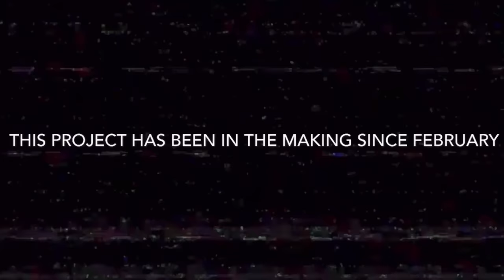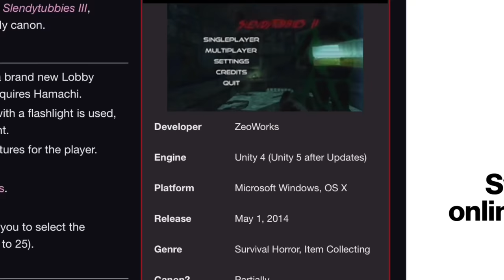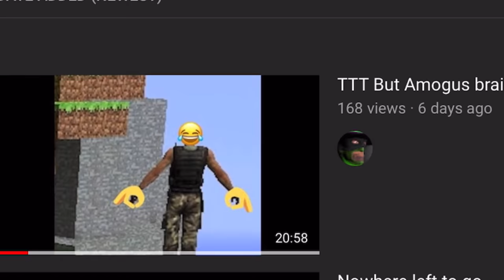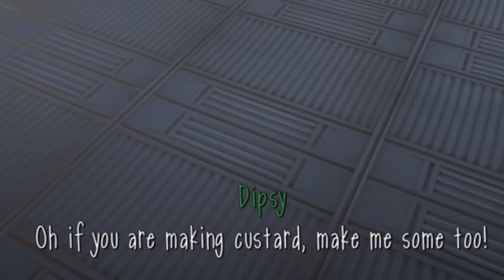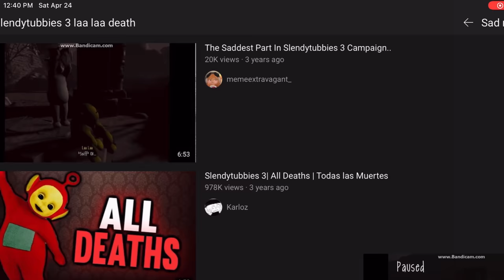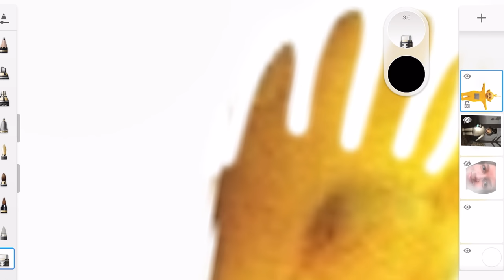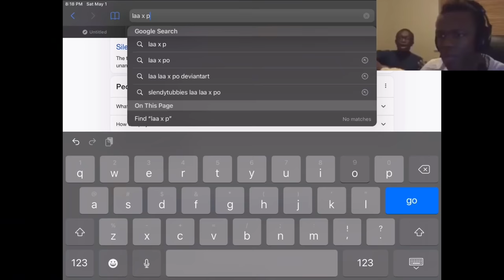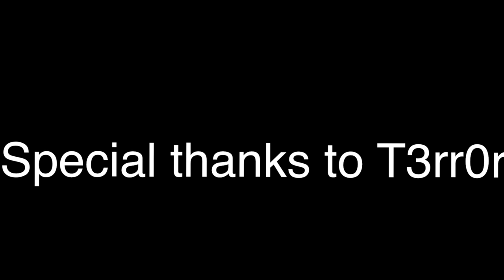Slendytubbies Is a Broken Masterpiece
teletubby game… i have too much free time

chapters
0:00 - The Beginning
1:26 - The Impact
2:14 - Slendytubbies
5:04 - Slendytubbies 2
11:48 - Slendytubbies 3 [Intro]
13:36 - Slendytubbies 3 [Campaign]
38:49 - Slendytubbies: Anniversary Edition
39:00 - Slendytubbies 3: Chapter 4
39:08 - Slendytubbies 2D
40:18 - Slendytubbies 3 [Multiplayer]
43:24 - Conclusion

Music in the video (not in any particular order)

video development time (roughly 2-3 months)
feb 9th, 2021 - may 2nd, 2021.